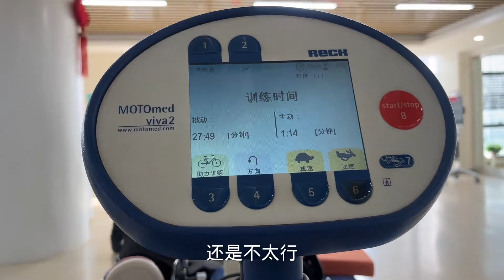一家人第一次在医院里迎接新年玲玲已经很知足了，爸妈在哪家在哪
更有趣的生活模式等你来发现，我在这里等你！